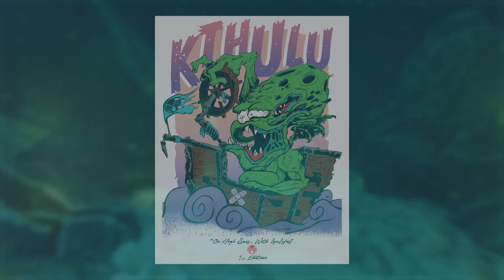Kthulu Fink Timelapse (exclusive print for 3/16 show)